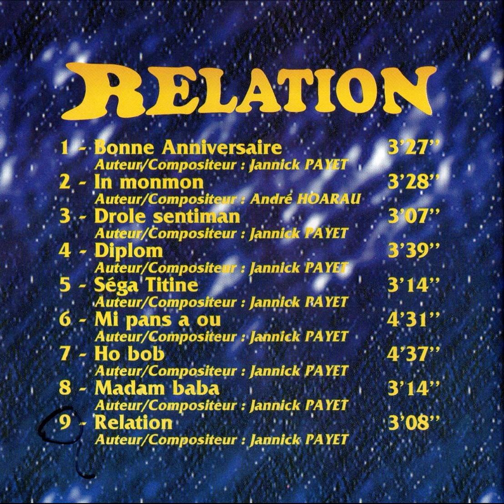in momon relation